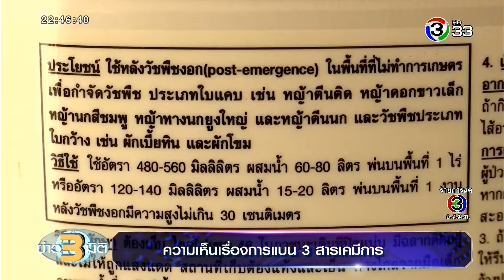ข่าว3มิติ ความเห็นฝ่ายต่างๆ เรื่องการแบน 3 สารเคมีทางการเกษตร (8 ตุลาคม 2562)